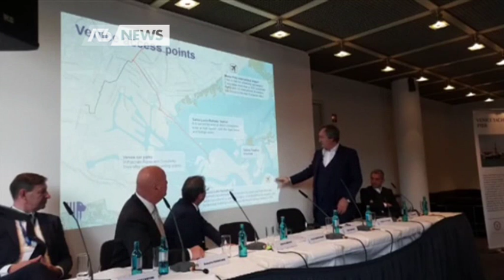SALONE NAUTICO, BRUGNARO: «UN ATTO DI CORAGGIO»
VENEZIA - “E' un atto di coraggio in cui vogliamo credere”: Il sindaco Brugnaro ha definito così l'idea del salone nautico presentato a Dusseldorf.
- Intervistati: LUIGI BRUGNARO (SINDACO DI VENEZIA) - Servizio Ilaria Marchiori, montaggio Sandro Ponchio - Segui Antennatre anche sul digitale terrestre! Visita il sito per ulteriori informazioni.